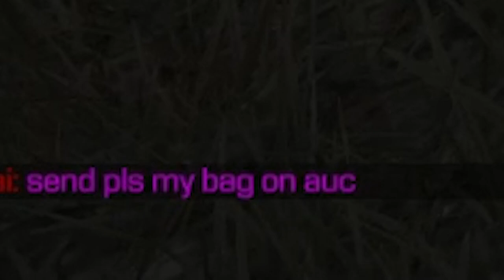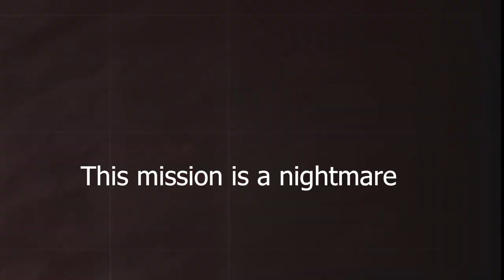STALCRAFT Review | Pixelated™ S.T.A.L.K.E.R.™ Edition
Stalker + Minecraft + Escape from Tarkov = STALCRAFT
Its free to play so you got nothing to lose if you want to try it. You don’t even need to grind for gear. Just do the main and side quests and you will be rewarded with different weapons and suits.
This video is a filler episode. More and longer content will be delivered to you next year. Well maybe one more completely different video will be uploaded this year.